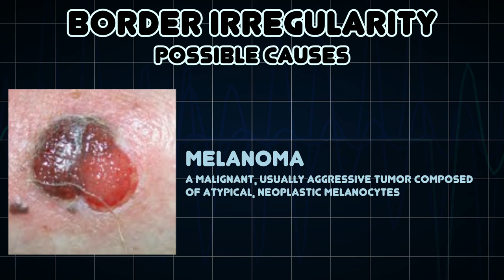Border irregularity (Medical Symptom)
Possible causes of Border irregularity (Medical Symptom)

The edges of the mole are irregular or not smooth